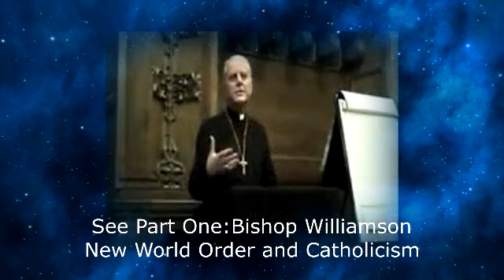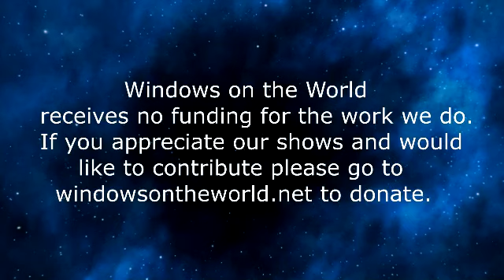Bishop Williamson New World Order and Catholicism Part Two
New show every Sunday 9pm GMT. Part Two of our interview with Bishop Richard Williamson on his view of Catholicism and the New World Order.